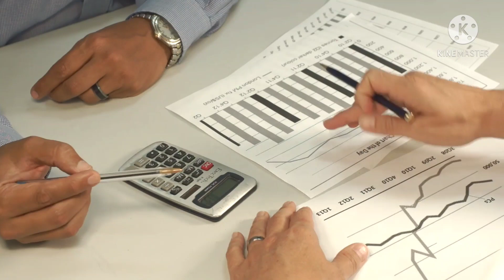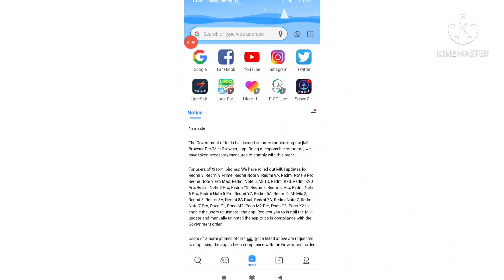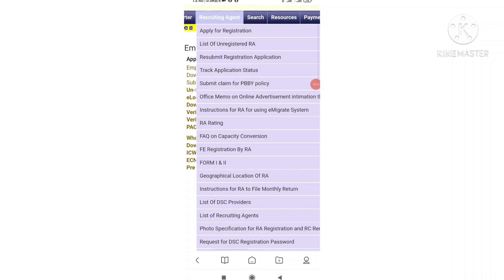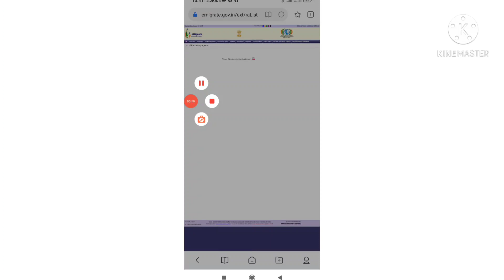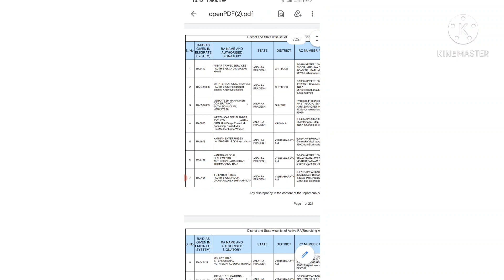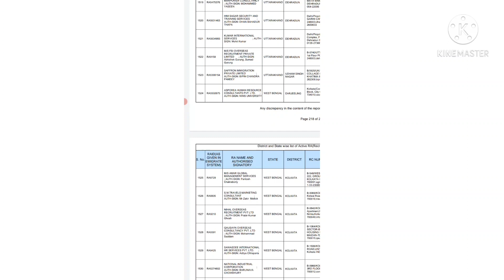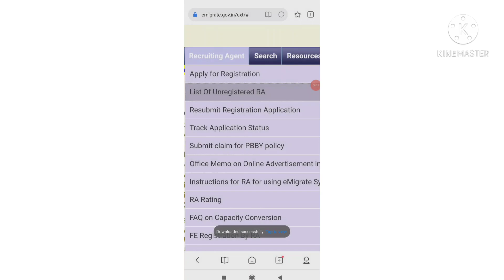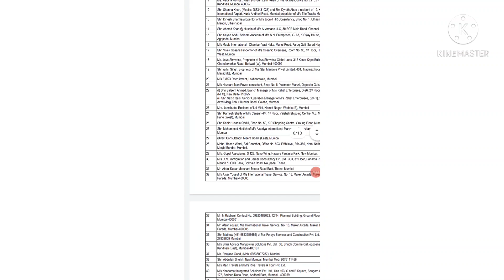ऑफिस को कैसे पहचाने की फेक है या ओरिजिनल | Consultancy office ko kaise check kare | agent froud hai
Consultancy office fake hai original jane is video me,

Agent ko kaise pahchane,
How to check job offer letter,
Froud Consultancy office kaise pahchane,

इस वीडियो मे जाने की जिस ऑफिस से आपका काम हुआ है क्या वो ऑफिस सही है या नहीं,

Be Careful bro

thanks